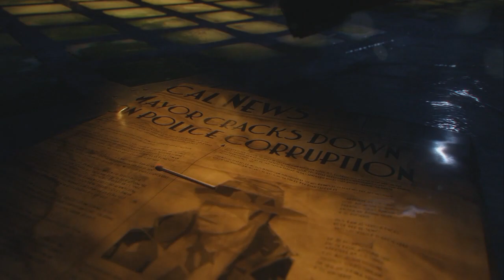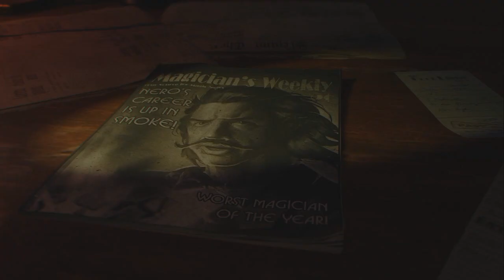Call Of Duty Black Ops 3 ZOMBIE #1 - 10 Round!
Beh almeno sino al round 10 sono sopravvissuto ahahha